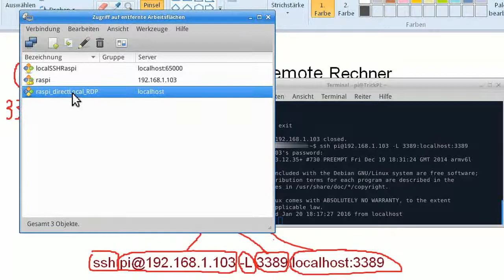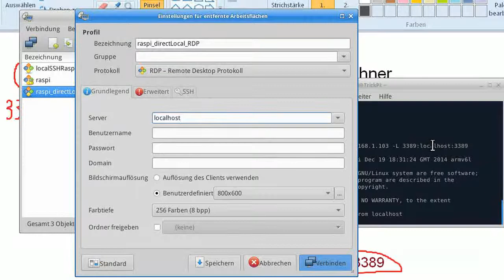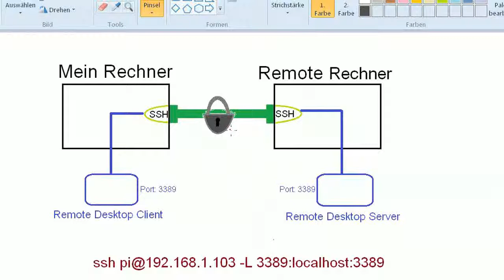explained: SSH Tunnel für zwei Rechner 02 (Bsp: Remote Desktop)